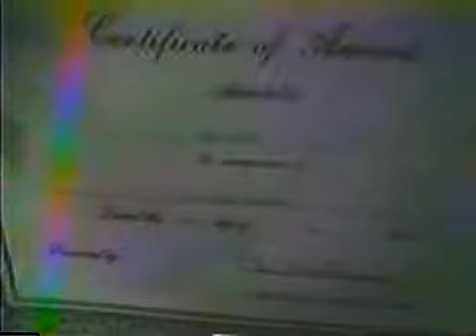Smith and Stroud Family Home Videos 1986!